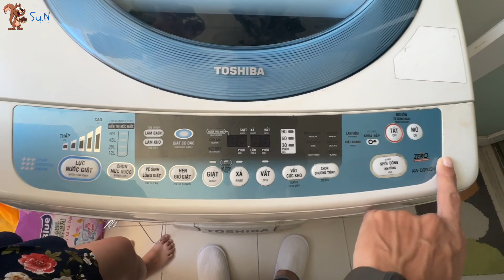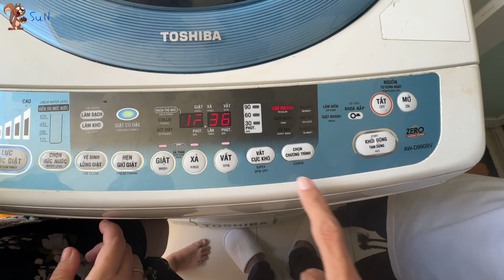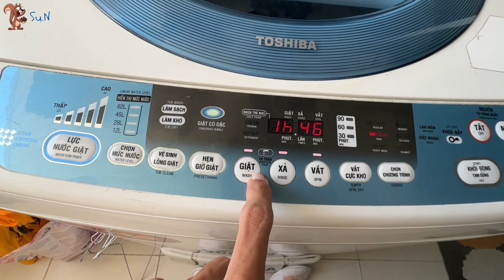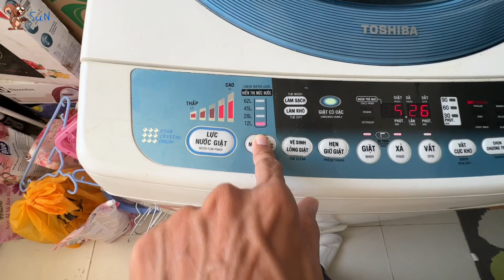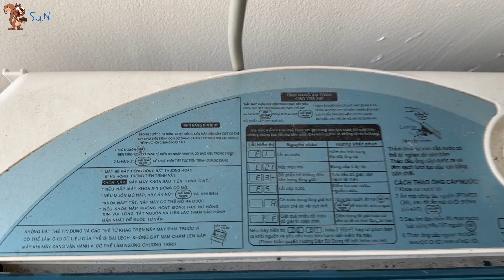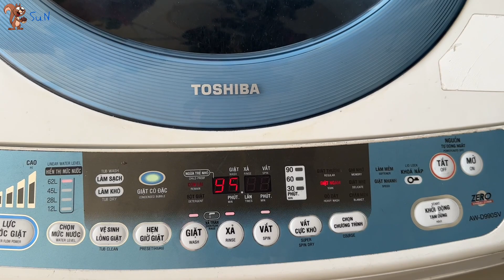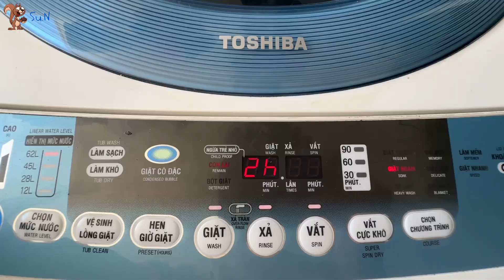Soc - (How to use) Cách sử dụng Máy giặt Toshiba AW-D990SV 9 kg Lồng đứng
Chia sẻ Cách sử dụng Máy giặt Toshiba AW-D990SV 9 kg Lồng đứng

S.N